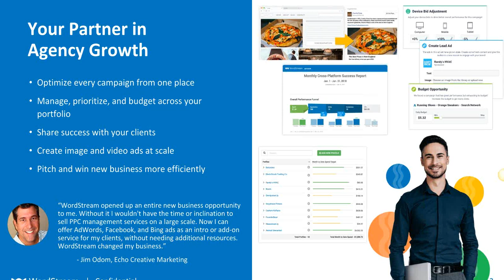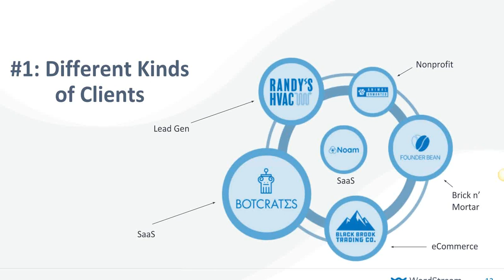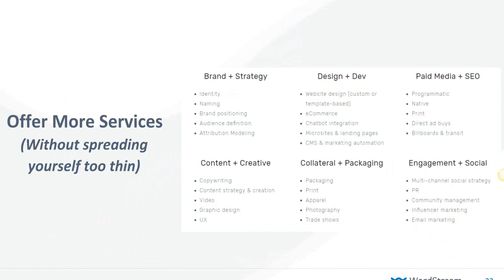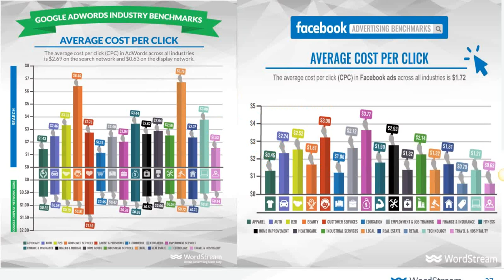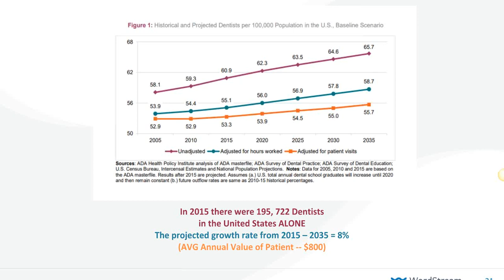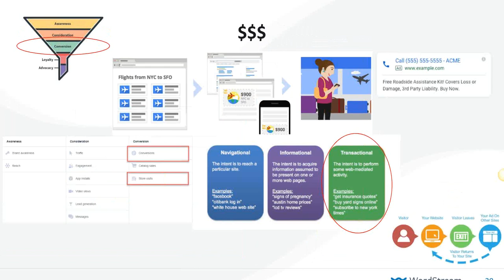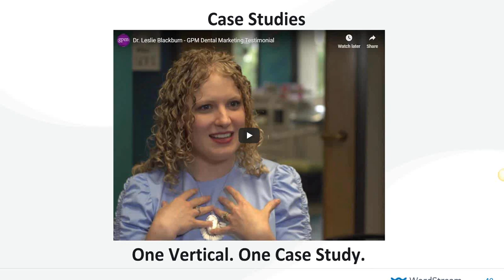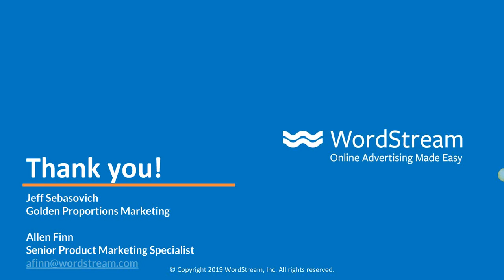The 7 Step Formula For Agency Growth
Featuring a client who puts this practice to use, we dive into the WordStream Way for marketing your agency. Verticalization. Find an industry with potential, become an expert in the field, and grow your business!

Watch this recording to know how to:
- Use different strategies across each stage of the sales funnel
- Scale your approach across clients
- Create data-backed proposals with WordStream Advisor